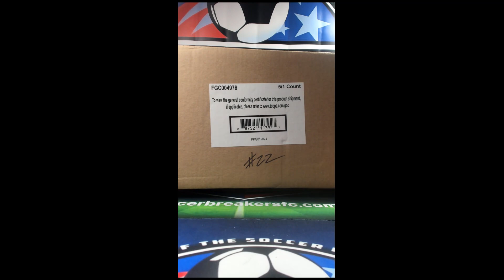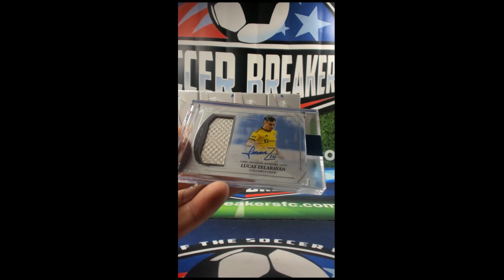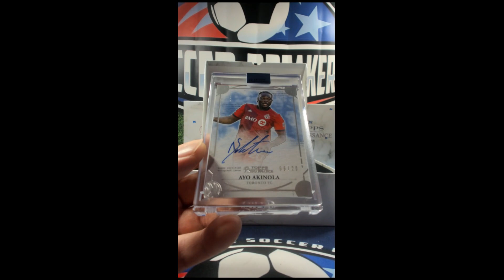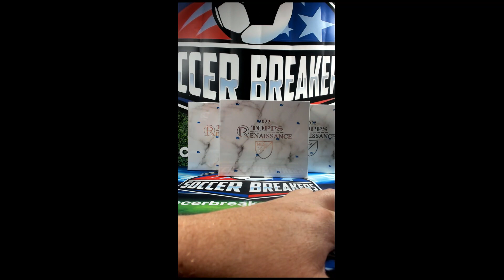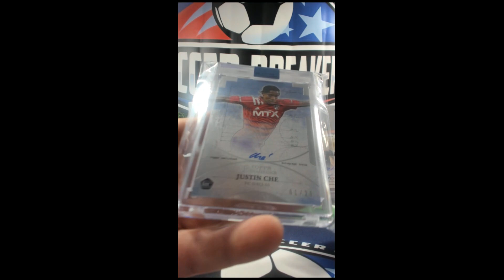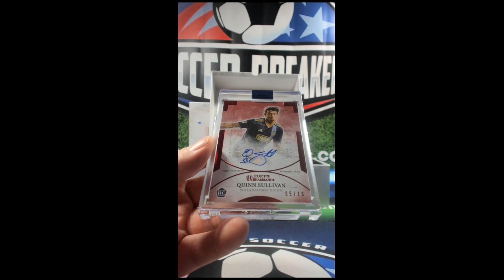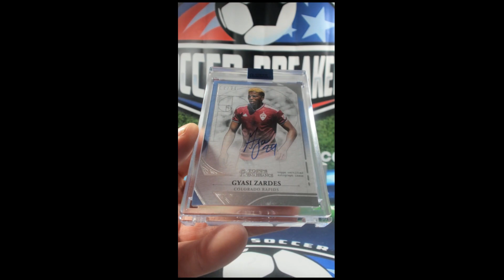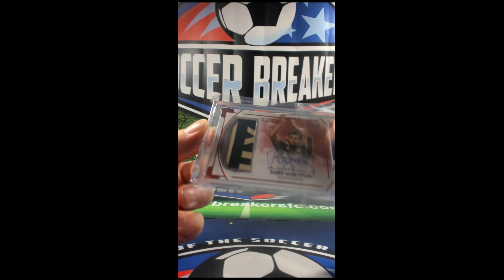2022 TOPPS MLS RENAISSANCE SOCCER, 5 HOBBY BOX, PYT CASE BREAK PYT22 - FANATICS LIVE